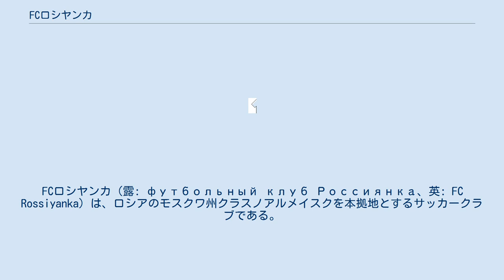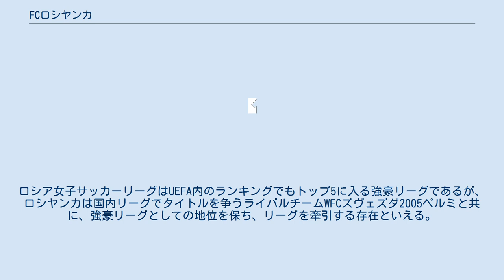FCロシヤンカ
FCロシヤンカ（露: футбольный клуб Россиянка、英: FC Rossiyanka）は、ロシアのモスクワ州クラスノアルメイスクを本拠地とするサッカークラブである。
ロシア女子サッカーリーグ・プレミアディヴィジョンに所属する。
 1990年にナデズダ・クラスノアルメイスクとして創設された。
1998年まではフットサルのクラブとして活動していたが、1998年以降はサッカーのクラブとして活動するようになった。
ナデズダはファーストディヴィジョンで2年を過ごした後2000年に解散、チームの主力は新たに結成されたナデズダ・ノギンスクに移籍してプレーした。
残った少数の選手はクラスノアルメイスクにおいて女子サッカークラブを創設、チーム名はナデズダ・ボエヴォエ・ブラトストヴォとなった。
2003年にはファーストディヴィジョン西地区で優勝し、2004年にプレミアディヴィジョンへ昇格した。
当時モスクワ州知事であったボリス・グロモフの援助もあり、チーム名称をFCロシヤンカ（日本風にいうならロシア女子サッカークラブ）に変更。
以降、毎年プレミアディヴィジョンでタイトルを争う強豪チームへと成長した。
 UEFA女子チャンピオンズリーグでも度々上位に進出しており、2008年と2012年には準々決勝まで進出した。
ロシア女子サッカーリーグはUEFA内のランキングでもトップ5に入る強豪リーグであるが、ロシヤンカは国内リーグでタイトルを争うライバルチームWFCズヴェズダ2005ペルミと共に、強豪リーグとしての地位を保ち、リーグを牽引する存在といえる。